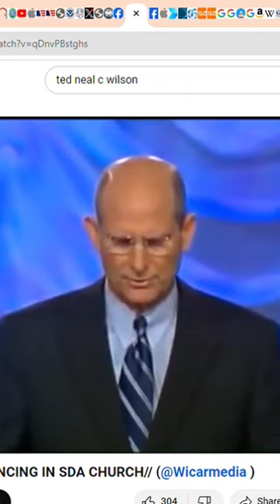Adventist President Ted Neal C Wilson Admonishes Members on Dancing and Unholy Music in the Church.